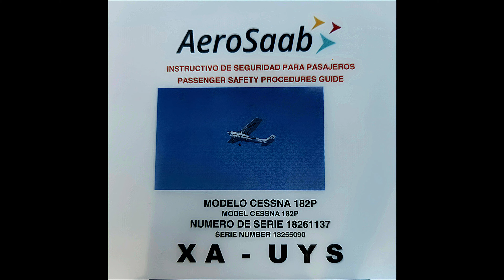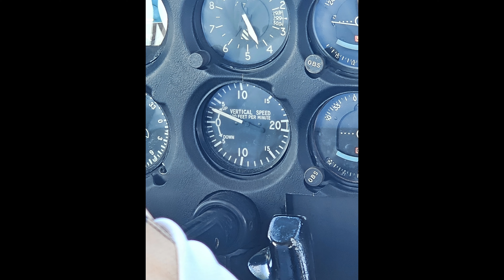Chichén Itzá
took a plane from playa de Carmen to Chichén Itzá.